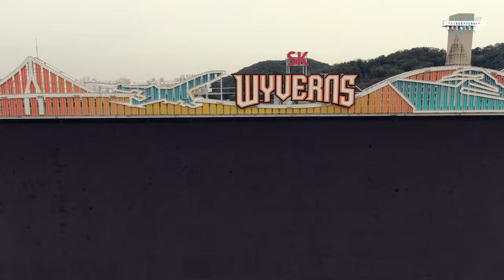DRONESHOT / 인천문학경기장 드론샷 / Incheon Munhak Sports Complex